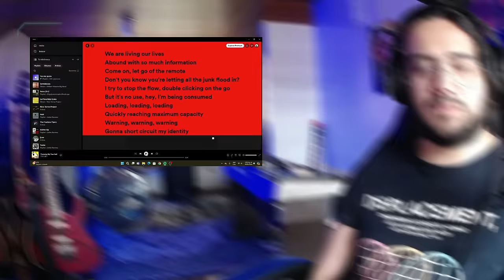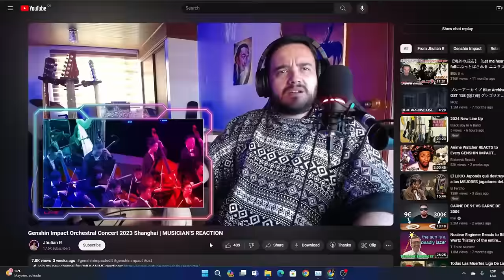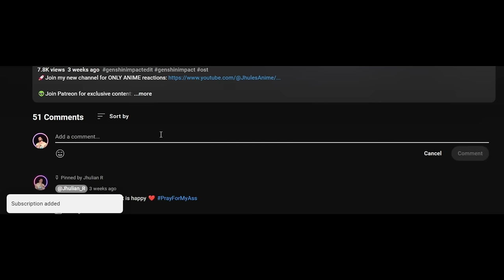Studio Musician | Chilling with Persona 4 OST Reaction & Analysis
Persona 4 The Animations, better versions of the soundtrack than the game? You tell me. It was a very chilling time with a couple of pleasant surprises!

Today reacting to the FULL OST, well actually no, because the full ost has 60 songs, but hey, I did what I could:

00:00 Intro
00:58 Pursuing my True Self
4:05 Heartbeat, Heartbreak
8:46 Like a Dream come true
14:00 I'll face myself(-Battle-)
19:39 Reach out to the truth (trimmed because of copyright)
22:32 Your Affection (trimmed because of copyright)
23:39 Japanese named song
27:01 SMILE
32:01 Heaven
36:30 Signs of Love
41:20 Specialist
45:45 Never More (trimmed because of copyright)
48:10 Final Thoughts

This is merely for review, analysis, breakdown and constructive criticism purpose, I do not claim the audiovisual product I reacted to as my own.